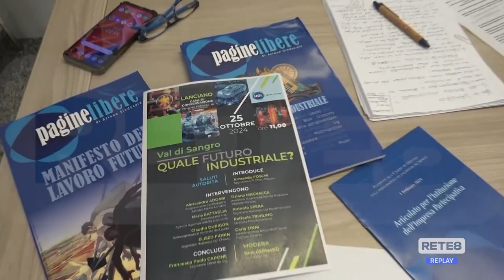Automotive - Ugl: "Val di Sangro, quale futuro industriale?"